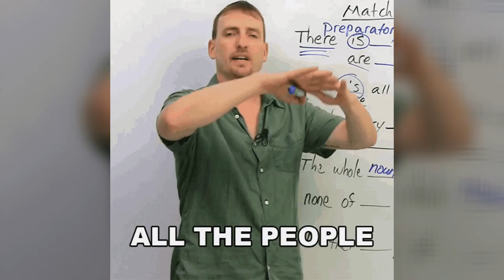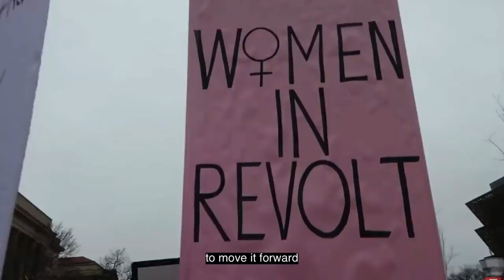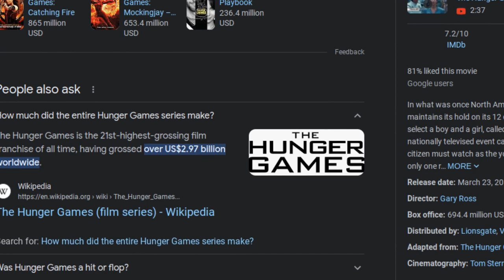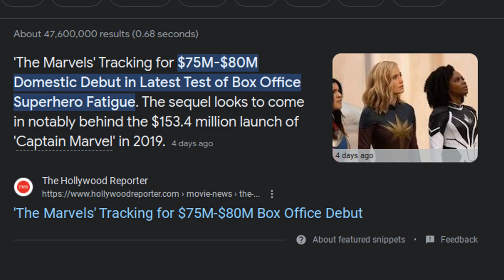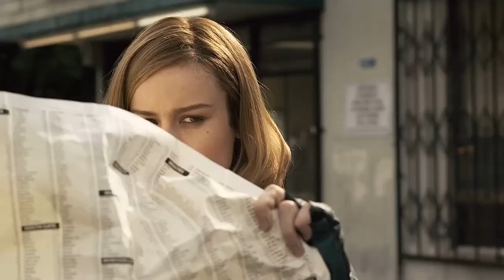A Ballad of Songbirds and Marvel Superheroes - Girls Get it DONE... right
The Marvels & Rachel Zegler… what more is there to really say. 2 of the most lucky and more importantly… UNGRATEFUL women of all time. Both receiving roles far above their own talents & horizons… as well as set up in EXTREMELY powerful positions not because of merit… but simply the climate of Hollywood today.

The arrival of Disneys Snow White 2024 is basically D.O.A. But it looks like it’s shaping up to be yet another set of flops for Hollywood’s favorite female pretend adults with The Marvels & A Ballad of Songbirds and Snakes.

And YET AGAIN… the part of the puzzle that is hurt the most… is US.. the audience.